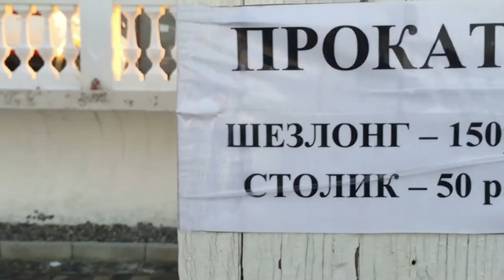Мыс Хрустальный в Севастополе - отдых на берегу Черноморском побережья с комфортом